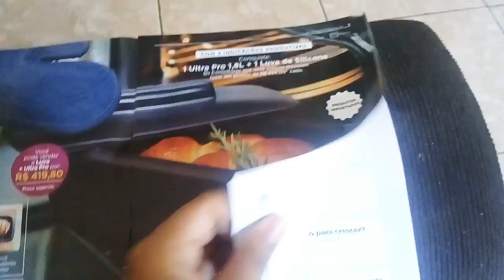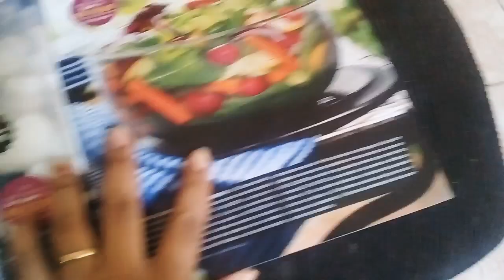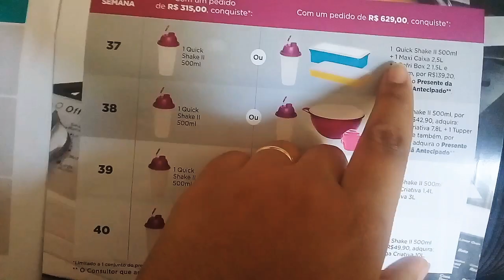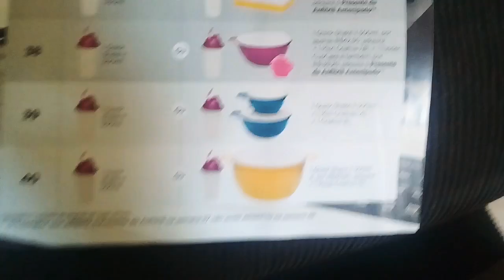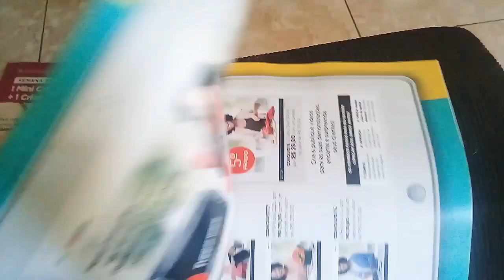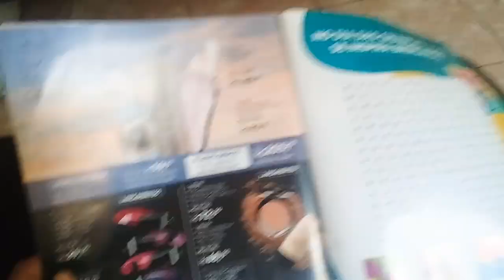Folheando e comentando VP10 2019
Ja vende e quer vender mais? Compre hoje mesmo sua maquininha de cartão Sumup pelo meu link e tenha 5% desconto 👇